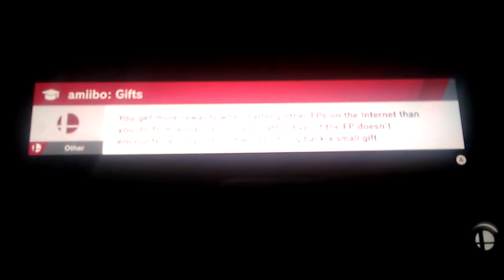HYPER SHADIC SPIRIT (****) LEGEND